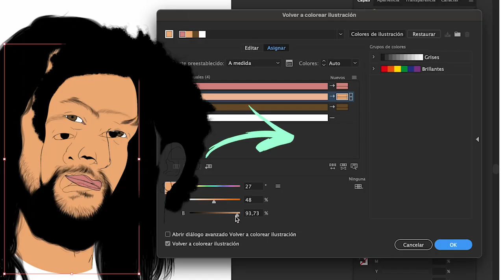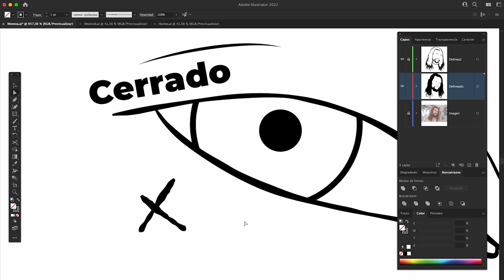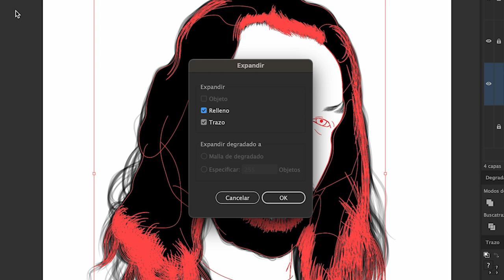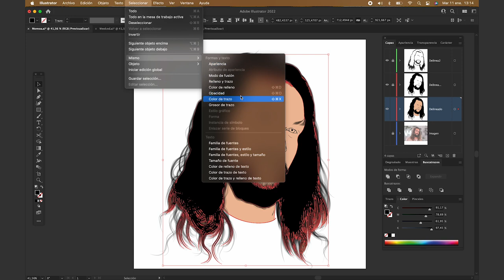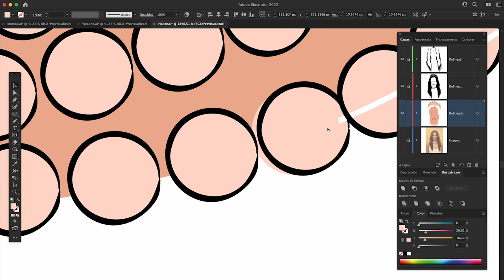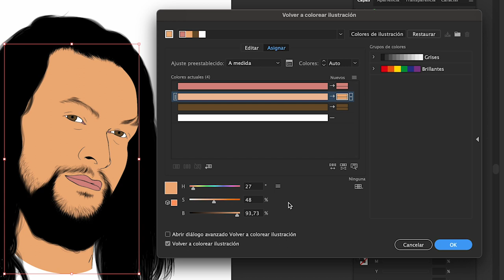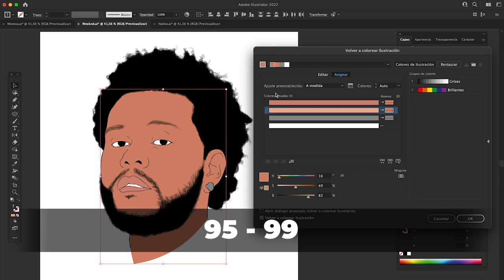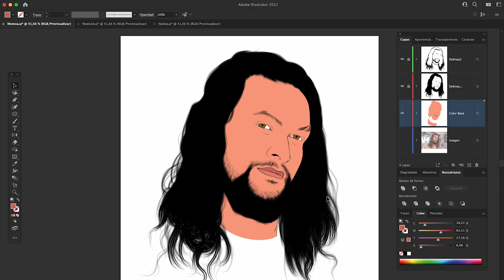🎨 COMO Colorear MÁS RÁPIDO - La forma MAS RAPIDA de hacerlo | Mi Primer Vector #3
Aprende a darle Color a tus ilustraciones de una manera MUY RAPIDA y conoce a una HERRAMIENTA DE ORO para editarlo de una Forma PROFESIONAL 😎
Te encantarán tus ilustraciones después de quedarte con estos tips.
Dilustremos!

Tiempos:
00:00 Intro
00:54 Muy IMPORTANTE ANTES...
02:46 COMO Colorear (Paso a Paso)
05:56 Si no funciona, prueba esto!
06:31 Unos cositas por aqui...
08:25 Herramienta de ORO (Como funciona)
12:38 ¿Copiar el color directamente de la foto?
13:28 Listos para hacer las SOMBRAS y LUCES :O